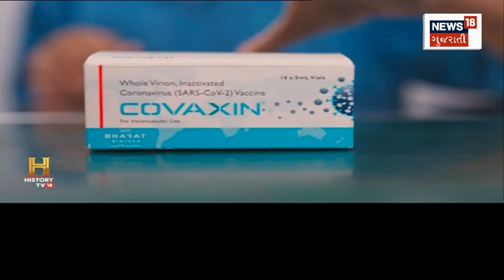PM MODI News | પ્રધાનમંત્રીના "મન કી બાત"ના 100 એપિસોડ પૂર્ણ થવા અંગે એક વિશેષ રજૂઆત | Gujarat News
A special presentation on completion of 100 episodes of PM's "Mann Ki Baat".

પ્રધાનમંત્રીના "મન કી બાત"ના 100 એપિસોડ પૂર્ણ થવા અંગે એક વિશેષ રજૂઆતn18oc_Political